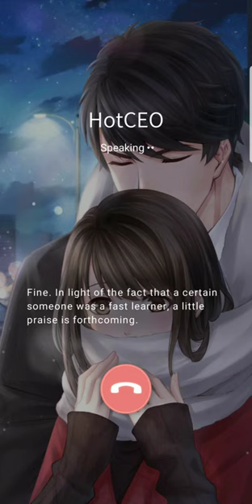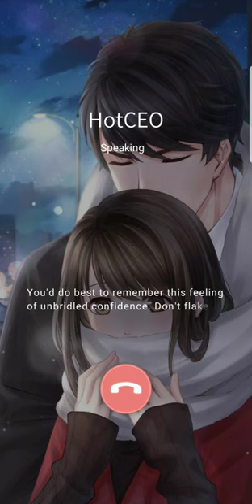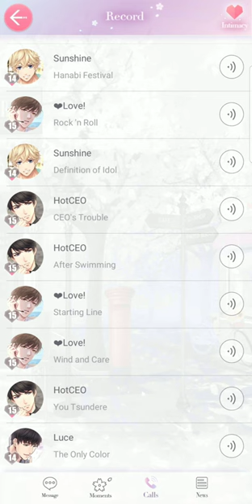Victor phone call: After Swimming 💓🏊‍♀️